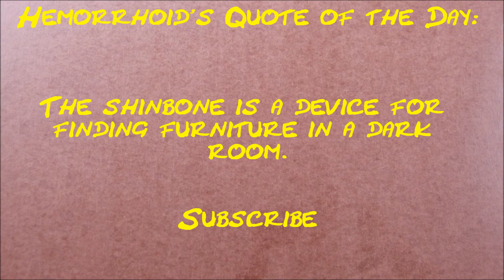How much money does Tanya Burr (Pixi2woo) make on YouTube 2013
How much does Tanya Burr (Pixi2woo) make on YouTube